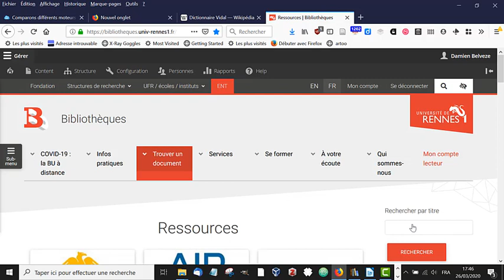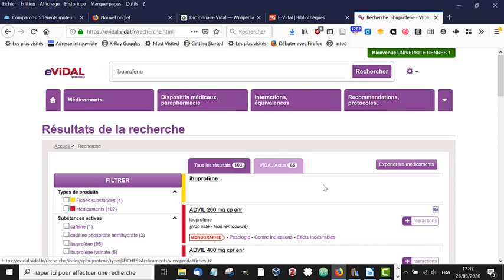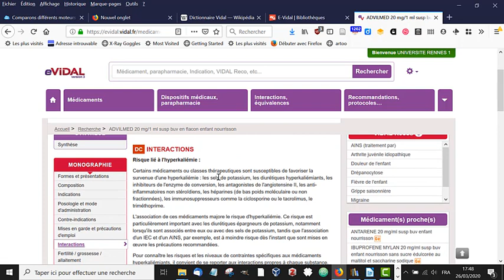Cours L3 Pharma #5 : utiliser le Vidal pour trouver des contre-indications à un médicament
Cours L3-pharma - avril 2020